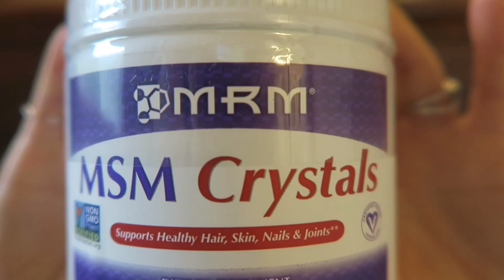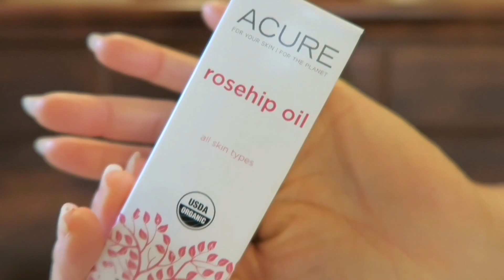☆Haul☆6月の購入品♪part4 iHerb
6月の購入品のご紹介です。
part4は月一iHerb購入品のご紹介となります。

☆iHerb紹介コード☆
SHQ945
初回のみ割引がありますので、よろしければご利用下さい。

◯Starwest Botanicals
    Rosehips Powder Organic
◯MRM
    MSM Crystals
◯Heritage Products
    Rosewater & Glycerin
◯Acure Organics
    Rosehip Oil
◯AnneMarie Borlind
    Orange Blossom Energizer